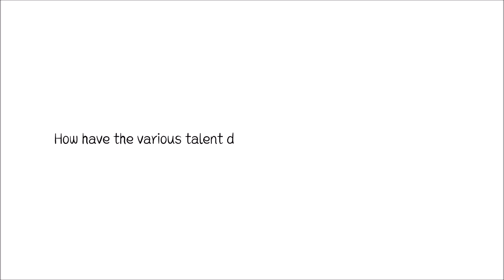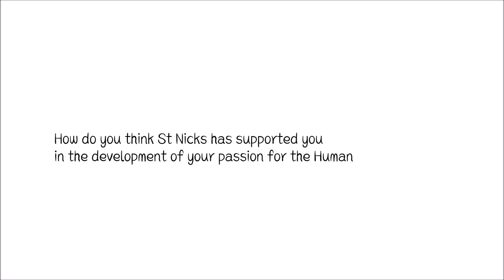Voices from St Nicks - Wei Wei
The Humanities Talent Development Programme (HTDP) in St Nicks has grown through the years to produce critical thinkers who are concerned about global issues. Our girls also learn how to become effective and eloquent communicators who demonstrate empathy towards others. Let us hear from Wei Wei as she reflects on how the various HTDP authentic learning opportunities has moulded her to become a well-rounded learner.